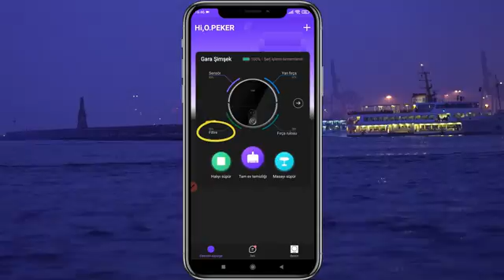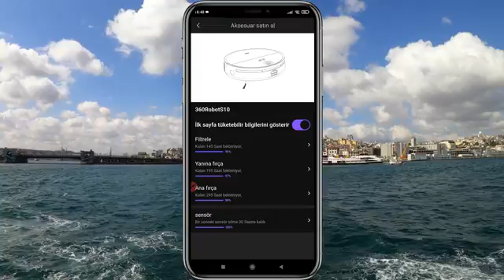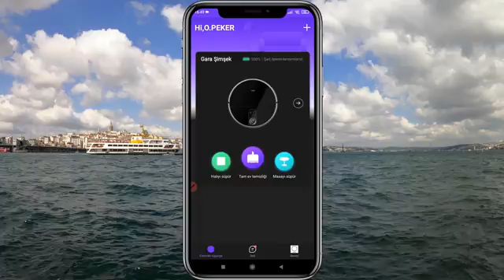360 Robot Süpürge Sensör Sıfırlama - Çok Sorulan Soru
Değerli Robot Kafalar takipçileri merhaba, en sık sorulan sorulardan birisi olan " robot süpürgemin sensör yüzdesi sıfırlandı bez ile temizlememe rağmen %x görünüyor ne yapmalıyım ? " sorusuna bu videomuz ile cevap vermek istedik.
İyi seyirler.

360 Robot Süpürge Sensör Sıfırlama
360 Robot Süpürge Filtre Sıfırlama
360 Robot Süpürge Ana fırça Sıfırlama
360 Robot Süpürge Yan fırça Sıfırlama
Robot Süpürge Sensör Sıfırlama
360 Robot Süpürge Sensör Temizliği
360 Robot Süpürge %
Robot Süpürge %
Sensör temizliği
Sensör sıfırlama
Robot Süpürge sensör yüzdesi sıfırlama
360 Robot Süpürge sensör yüzdesi sıfırlama